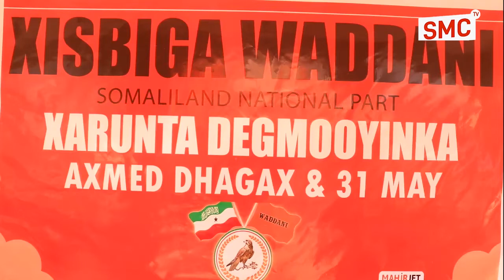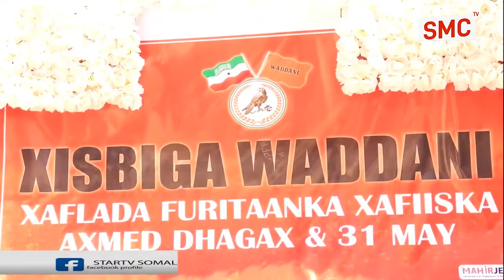Xisiga Waddani ayaa xafiisyo cusub ka furtay Degmooyinka Axmed Dhagax iyo 31 May